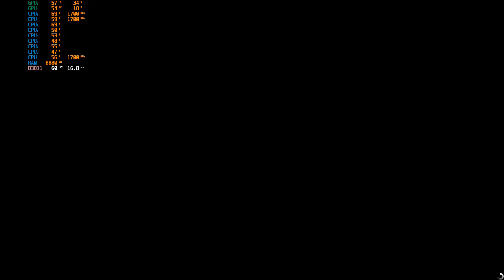GamePlay Grand Theft Auto V By ASUS TUF FX505DD